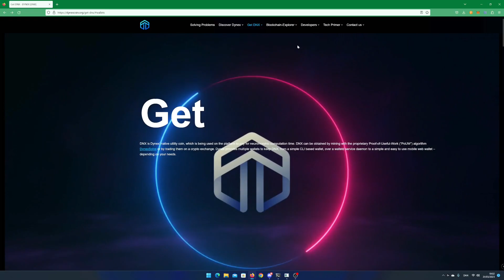How to create a Dynex Wallet using the Dynex Wallet App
In this video i will show you how to create a Dynex wallet using the Dynex Wallet App. The creation of a Dynex wallet gives you the opportunity to keep your dynex in a safe place and send and receive DNX.

TFT: GDHLKPI5RY2UIVF6TXRY5FW5XBXH7BPGGKVOHREVZUKEIMCD6EHQGSSX
ERG: 9emNzyWZ7o72RKRG2YGXdJacCGsh5Tez82VNTRBs7TSATErrZyC
VRSC: RCdXBieidGuXmK8Tw2gBoXWxi16UgqyKc7
DNX: XwnCGUjrWnVU5MU35CKnuGDvdJhwrQsb4QAixY3bC1p1Rd5nSSwvpvmjjAMj8JHa2sQyNmdRLmtzT9YN2Bmp2K5Y17xDWCG6D
NEXA: nexa:nqtsq5g5w0te38v8zx97nakx5kzmsrewq45lhge8j0lmd68r
RXD: 16RS6JCKwx2CqC2sV9f8ni1uovsJa4U9jJ
KAS: qz8lnhfskwnusg6f8mrfzfv69uzy59glww3nuh4sagxjf0e2579mxg5l0p835
ALPH: 1FMjgeb4ke5p6Ey2SYRi6ahj7Q2DYgzhVUa2ZDEp3sncC